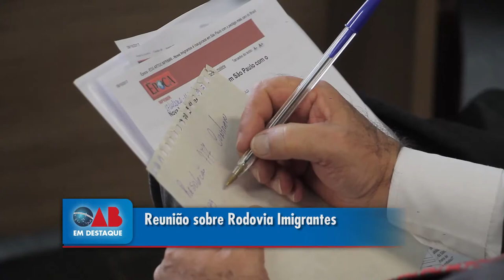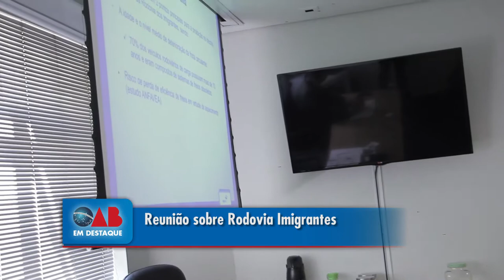Reunião sobre Rodovia Imigrantes